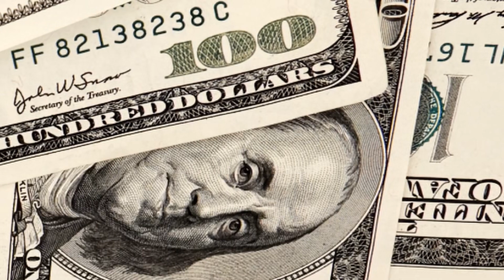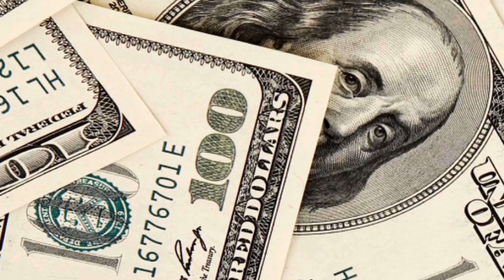Kim Bài Điềm Thê, Tổng Giám Đốc Sủng Hôn Audio Trọn Bộ - Chương 1 | Vân Khởi Mặc Ly Ngôn Tình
Truyện: KIM BÀI ĐIỀM THÊ, TỔNG GIÁM ĐỐC SỦNG HÔN Tập 1
Tác giả: Vân Khởi Mặc Ly
Thể loại: Ngôn Tình